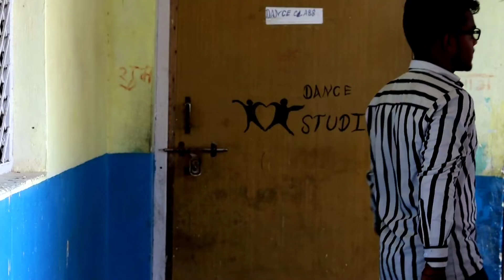farji Rajesh sir 🤣🤣🤣